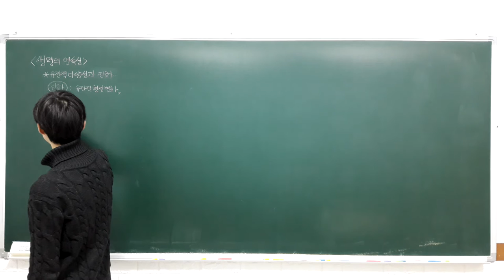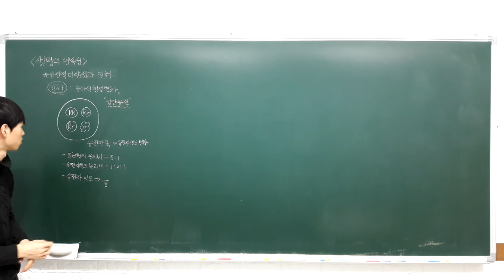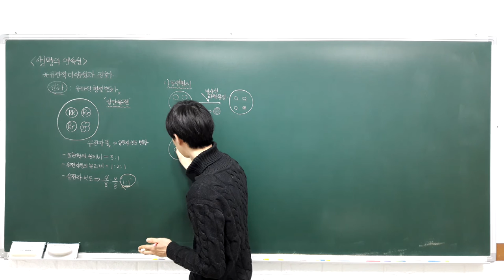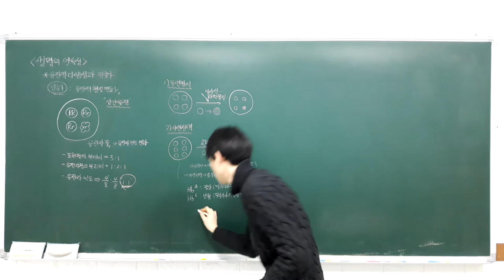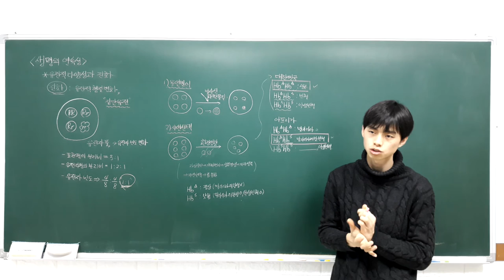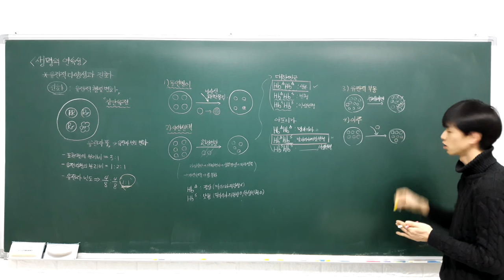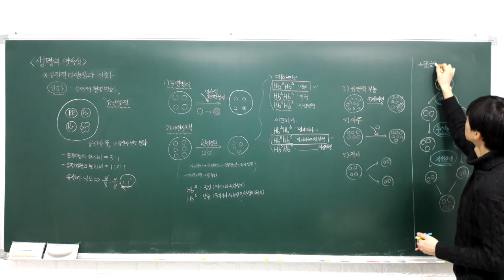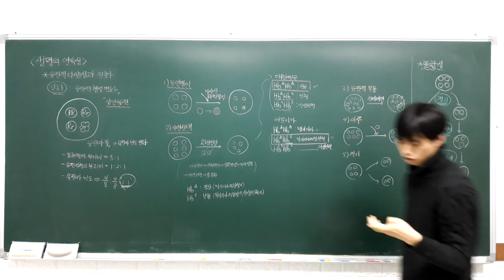고등 융합과학 3 4 2 유전자풀, 유전적 다양성과 진화